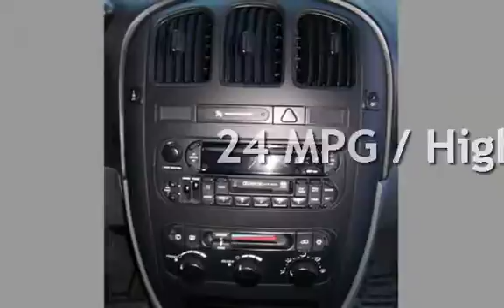2005 Dodge Grand Caravan Wheelchair for sale in Phoenix, AZ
This 2005 Dodge Grand Caravan SE is one sharp mobility van! This Dodge has a VMI mobility conversion! This conversion consists of a lowered floor, remote power door, remote power ramp, wheelchair strap system, dual pedestal removable front seats, Kneeling system, plus more! This 2005 Dodge Grand Caravan SE VMI Mobility van will not last!

*VMI Mobility Conversion
*Lowered Floor
*Power Door
*Power In-Floor Ramp
*Wheelchair Strap System
*Dual Removable Front Seats
*Kneeling System
*Plus More!

*We can help arrange transport*

**Most of our listings end with a phone call**

**Please give us a call to schedule a viewing or a test drive today**